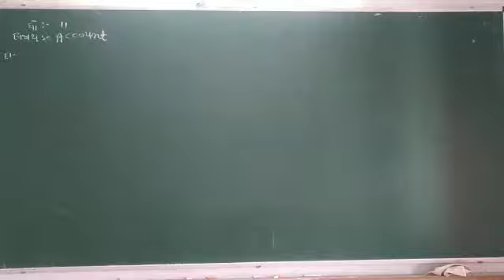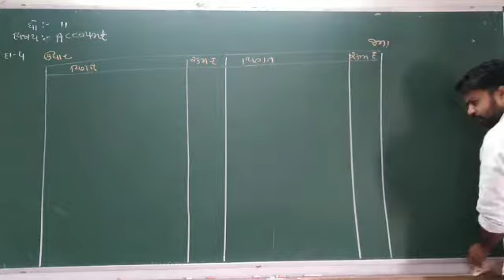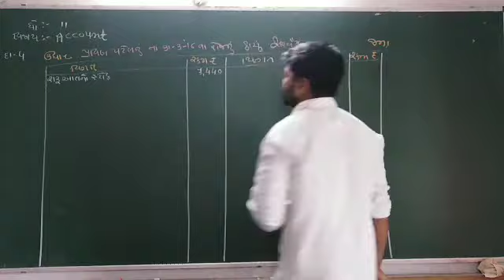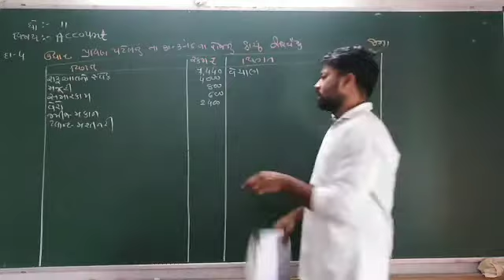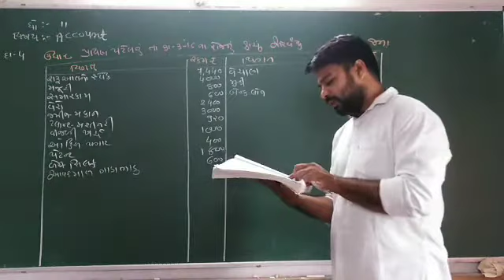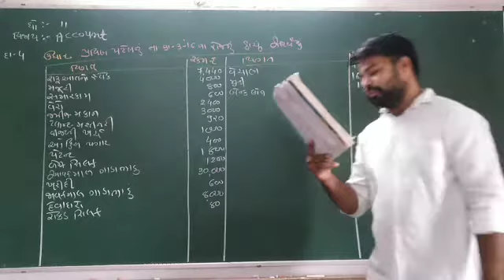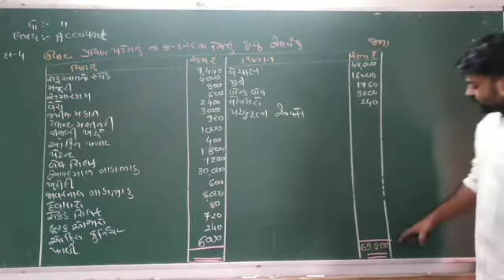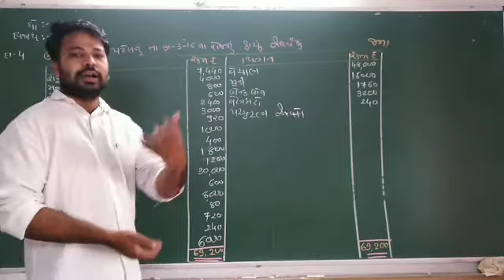ધોરણ : 11/ વિષય : નામાના મૂળતત્વ / પ્રકરણ : કાચું સરવૈયું